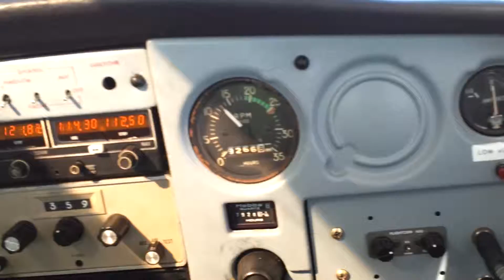Landing @ Tires Airport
Just a "look" when landing in a small plane at Tires Airport - Portugal

See it in HD.